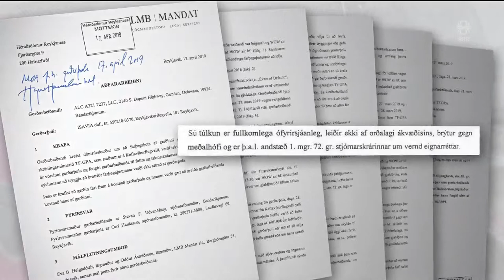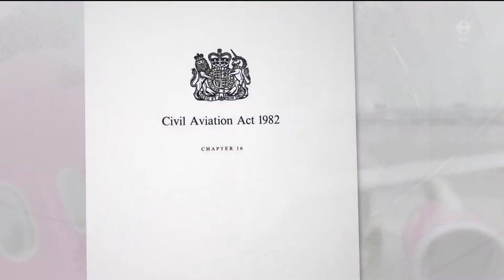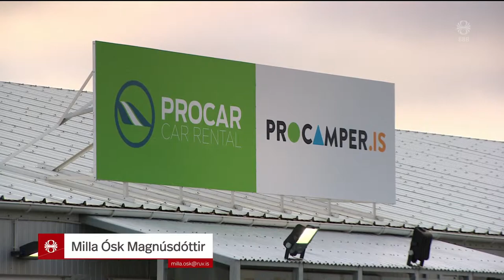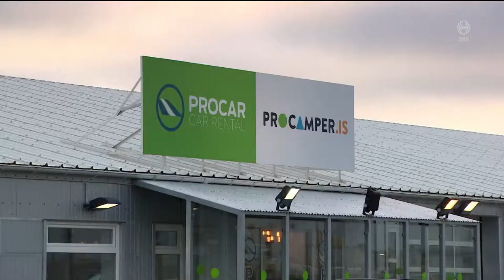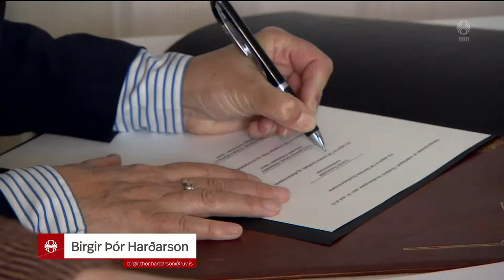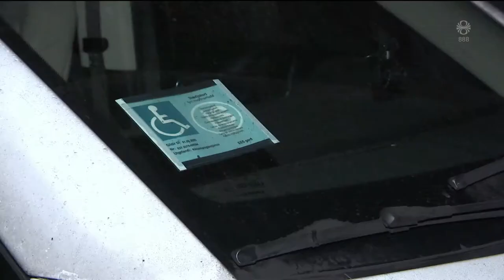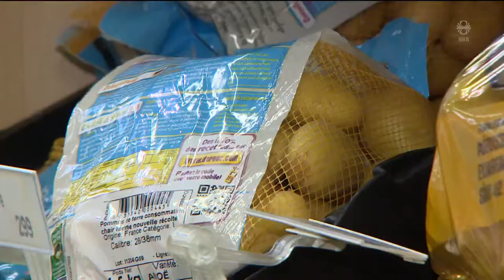Fréttir - 23. apr 2019